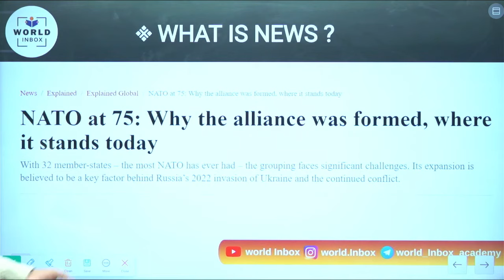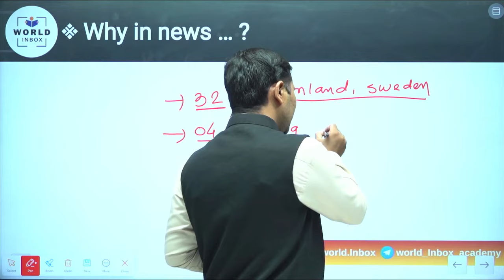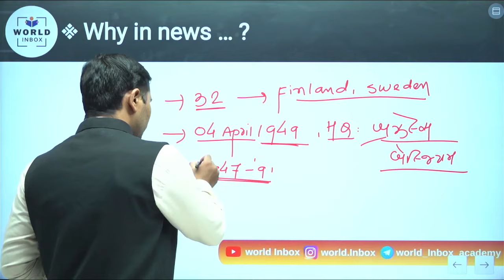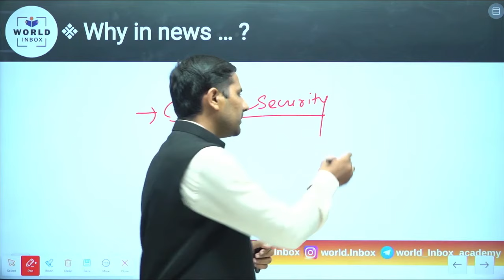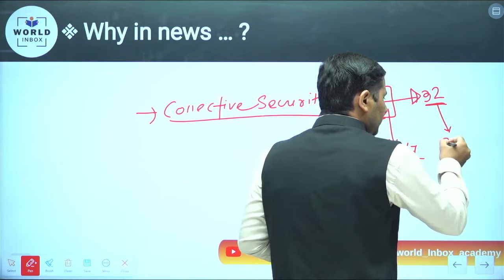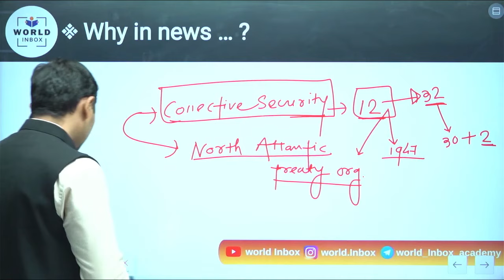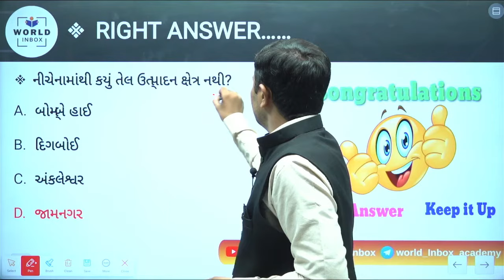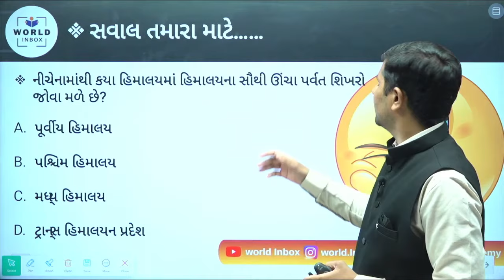નાટો સંગઠન કેમ ચર્ચામાં ? Beyond Text Book | By Vasharam Sir | World Inbox Academy